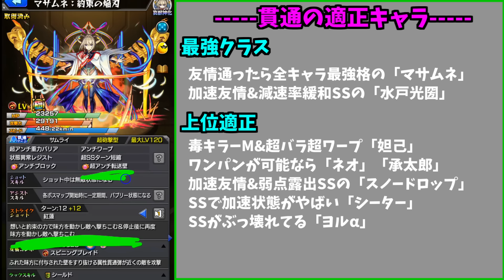【オルフェギミック】本当に使えないな(アスランが)【モンスト】